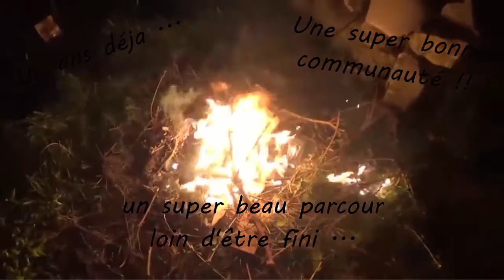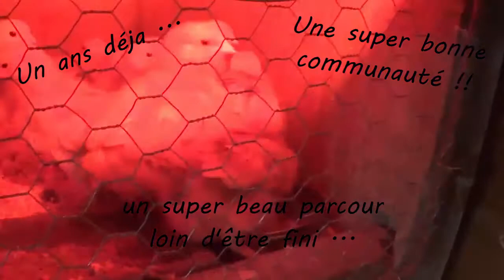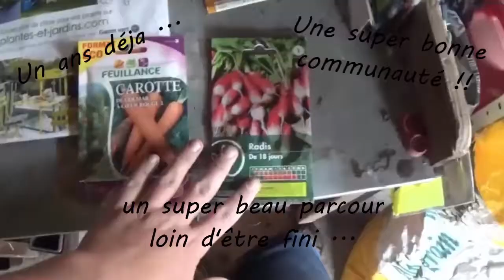[La ferme de loris] Merci !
Bonne vidéo !!